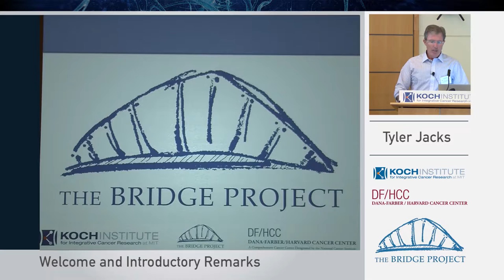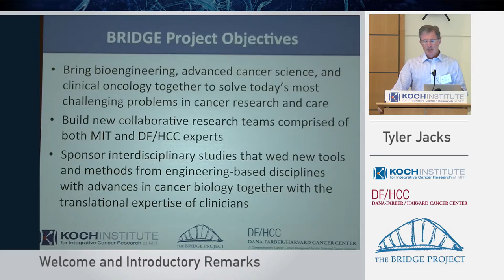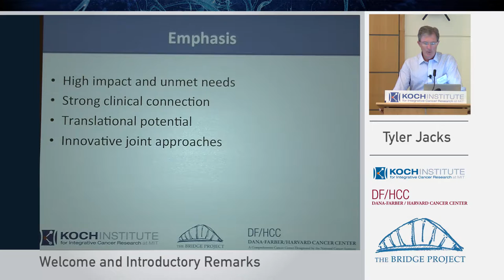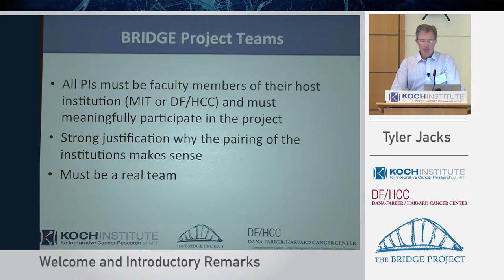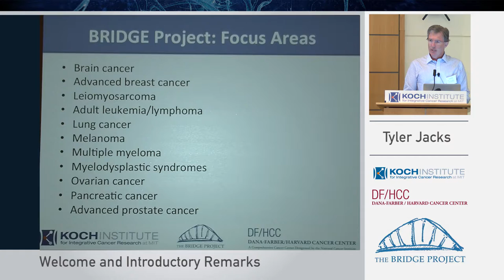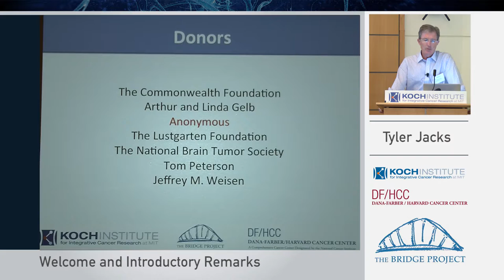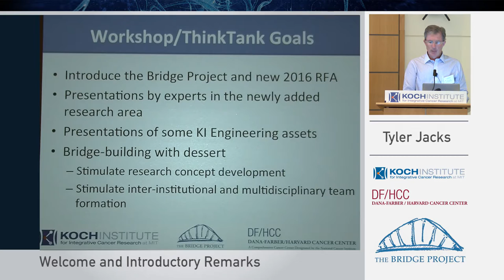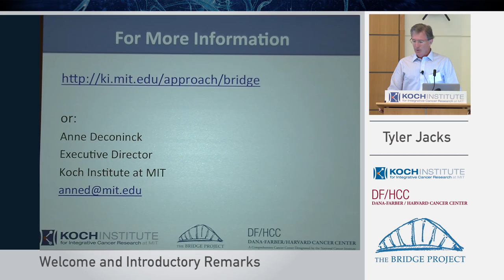Bridge Project Workshop 2016: Tyler Jacks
Announcement of 2016 Special Off-Cycle RFA
Tyler Jacks, PhD
Director, Koch Institute for Integrative Cancer Research at MIT

David Livingston, MD
Deputy Director, Dana-Farber/Harvard Cancer Center

Bridge Project Workshop on Pediatric Brain Tumors, July 2016